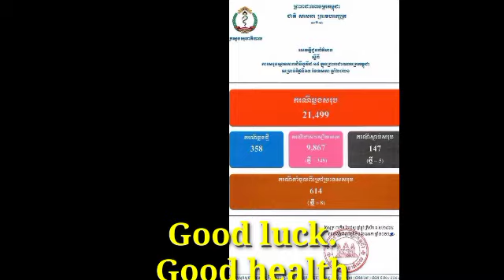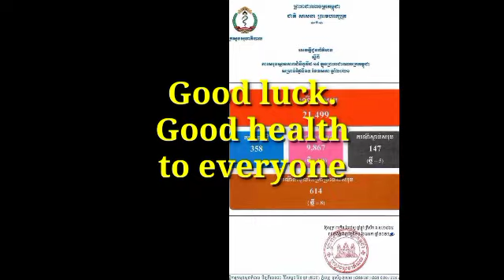The Ministry of Health continues to find 358 new Kovid 19 infected while 348 are recovering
TOP NEWS: The Ministry of Health continues to find 358 new Kovid 19 infected while 348 are recovering

Thank You So much !